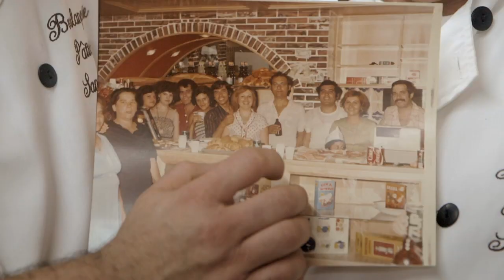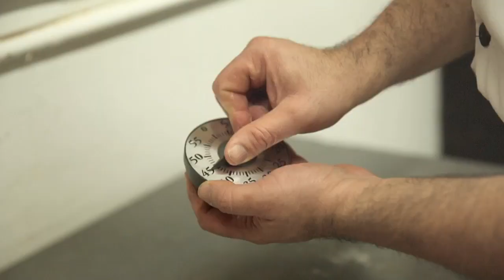Canadian Tire Commercial of SanPietro.ca Bakery (English)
English version of the Canadian Tire Commercial!